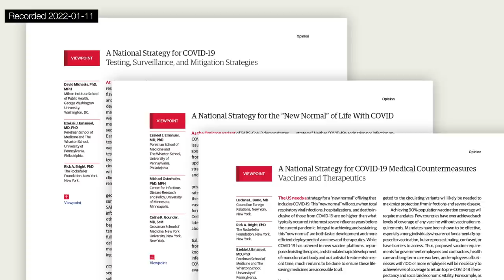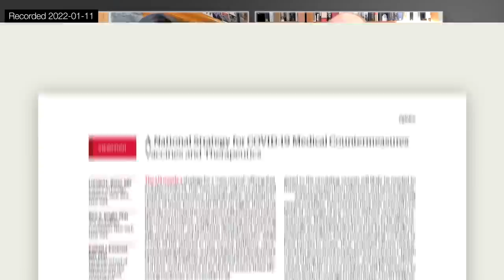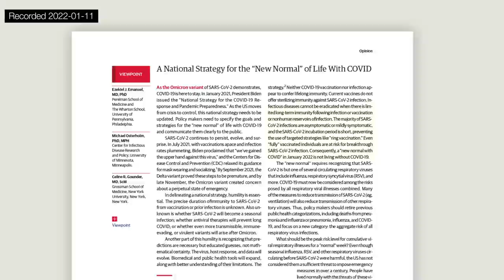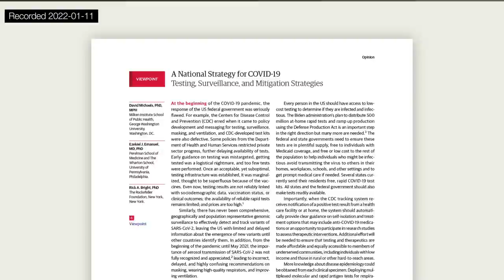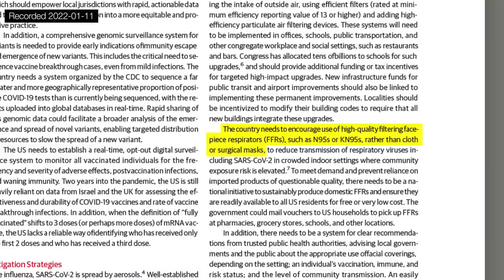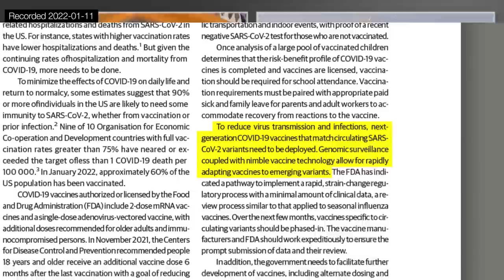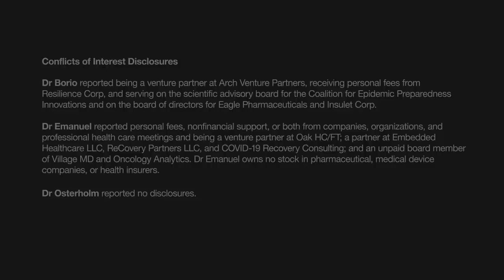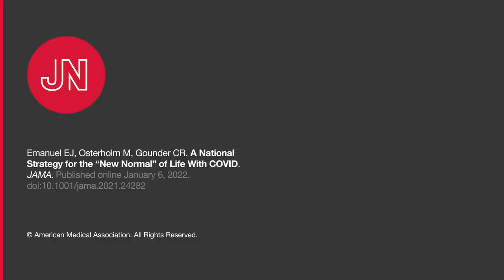Public Health in an Era of Endemic COVID-19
Three members of President Biden’s former COVID-19 Advisory Board—Luciana Borio, MD, Ezekiel Emanuel, MD, PhD, and Mike Osterholm, PhD—discuss their recent JAMA Viewpoints, providing their ideas on strategies for public health as COVID-19 transitions from pandemic to endemic. Hosted by JAMA Associate Editor Preeti Malani, MD. Recorded January 11, 2022.

0:00 Intro
0:07 Introductions
01:00 Viewpoints on National Strategy
02:14 First Viewpoint on What is a "New Normal"
04:43 Rebuilding Public Health
08:13 Second Viewpoint on a National Strategy for Testing and Surveillance
12:24 Mask Quality and Social Norming N-95s and KN95s.
16:39 Third Viewpoint on Vaccines and Therapeutics
22:36 Vaccine Verification Methods
24:07 What is Doable in Everyday Life?
27:06 Linking Testing to Diagnosis to Therapeutics
27:51 Current Challenges of Oral Therapeutics
32:31 Concluding Remarks

Link to the Viewpoint, "A National Strategy for the “New Normal” of Life With COVID"

Link to the Viewpoint, "A National Strategy for COVID-19: Testing, Surveillance, and Mitigation Strategies"

Link to the Viewpoint, "A National Strategy for COVID-19 Medical Countermeasures: Vaccines and Therapeutics"